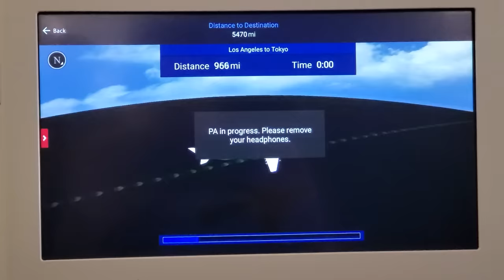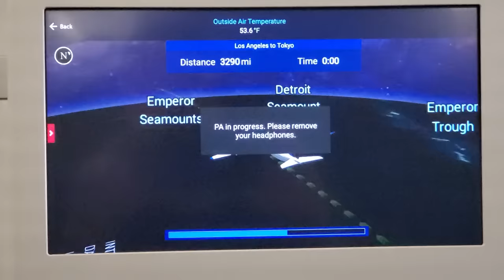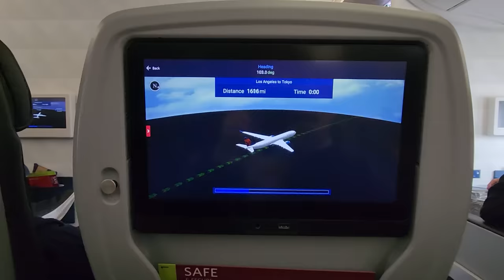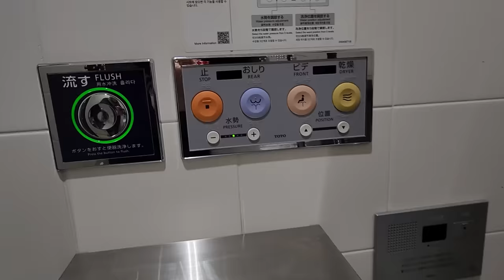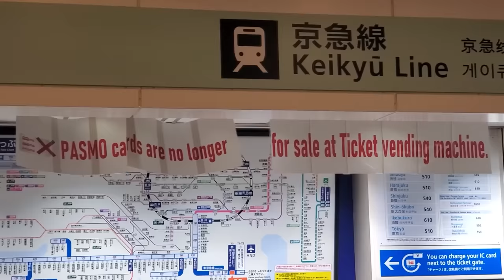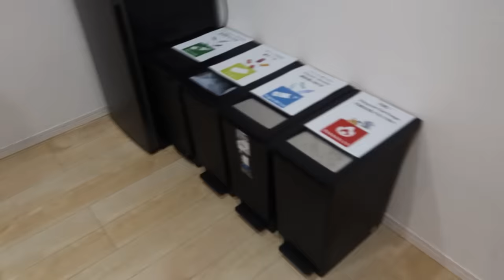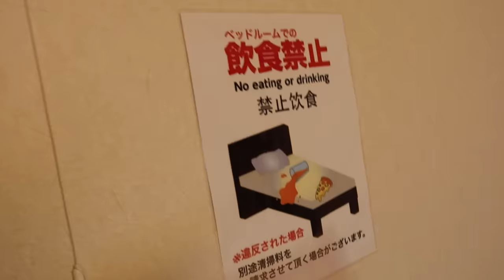Traveling to Japan for the *First Time* 🇯🇵 Our Flight Was CANCELED, But It Was The BEST Thing EVER!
Planet box
Favorite Silicone Cups
Dip/sauce container

To find the many items we use in our videos